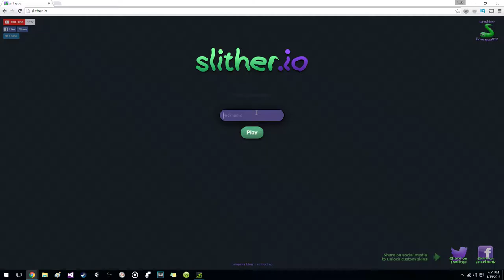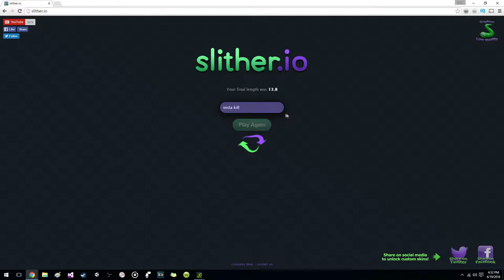Slither.io Free To Use Gameplay (3)